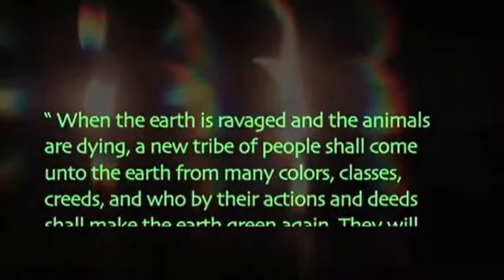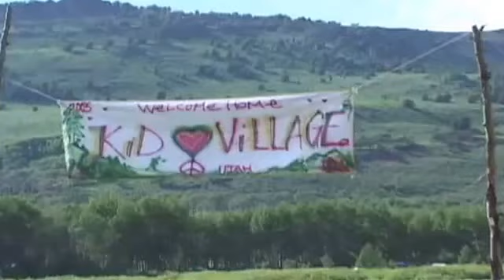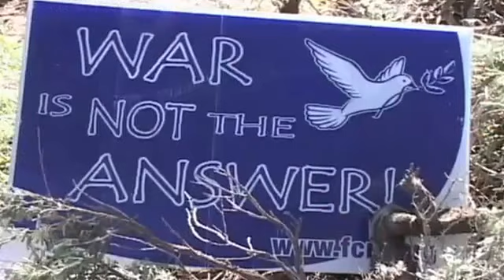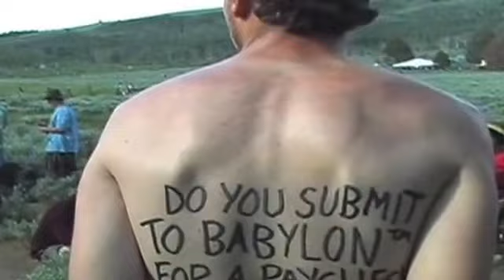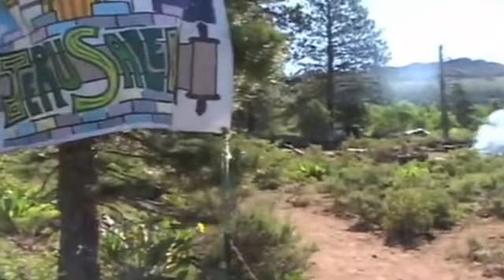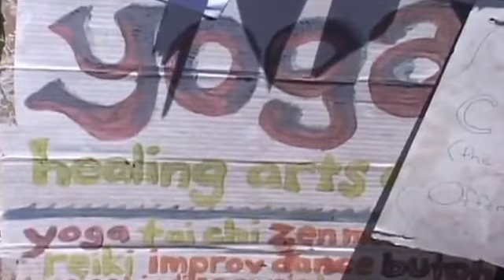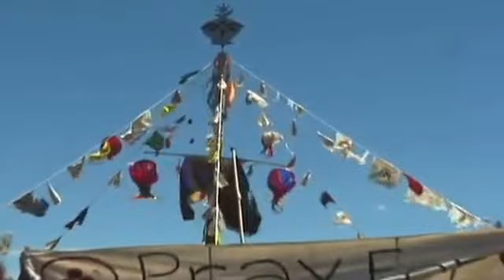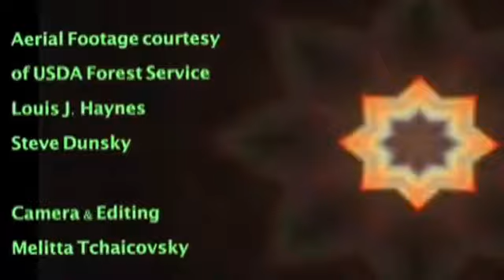WARRIORS OF THE RAINBOW:THE COMPLETE DOCUMENTARY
We will be posting more videos about the culture, Arts and traditions from people all over the world! We appreciate your support!
Synopsis:
 Since 1972, every summer, thousands of nature lovers from all walks of life go on a journey to gather in remote national forests across the US to experience the viability of living in a cooperative community in harmony with the earth.  In this documentary  Ram Dass ( the man who helped spark both the East-West spiritual and the psychedelic revolutions), Art Goodtimes, and others Rainbow Warriors express their love and hope for the future of humankind.

Since 1972, in the first week of July, thousands of people from different backgrounds, religions and beliefs go on a journey to remote National Forests in the US, focusing on the 4th of July - America's Independence Day- as the holy day of prayer for peace and freedom. They gather to pray for world peace and to experience living temporarily in a cooperative community in the woods in harmony with the earth. There are no fees, no leader and no money is exchanged. Everyone is welcome.No generators or individual camp fire allowed. Food is provided and cooked in community kitchen set in different camp areas. Each person is asked to bring their own camping equipment, their own cup, bowl, and spoon, and whatever they might want to share to help the gathering happen (tarps, shovels, musical instruments, bulk food, etc.). No one is turned away because of lacks in these areas. The Magic Hat is passed at mealtimes and around camp. Donations are used to buy food in bulk for the kitchens and whatever else may be necessary for the communal well-being (plywood covers and lime for the latrines, first aid supplies, etc...).The Gathering is unique. Since 1984 International Rainbow Gatherings have started to be held throughout the year in different parts of the world. Unlike others gatherings events such as "Burning Man" in the Nevada Desert or the "Boom Festival" in Portugal, there is no formal organizational structure. There are no membership qualifications, no fees are dues, no leaders, and virtually no rules other than the one of "peaceful respect."Each year, individuals take personal responsibility and work together with others on whatever they are inspired to do, from office work, to scouting, to building the kitchens or the latrines at the gatherings, to hauling in food and first-aid supplies, to conflict resolution and peacekeeping. Every project undertaken operates on a consensus basis. Participation, communication, and cooperation are how things get done.Besides the work that goes on to help the gathering happens, there's also lots of accoustical music, performances, drumming, dancing, workshops, herb-walks, council circles, sister circles, brother circles, brother-sister circles, people hanging out, people bartering, people doing bodywork and other healing work, people enjoying nature, people meditating, chanting, and praying, people talking politics, people talking spiritual and personal growth, people visioning the future ..."Warriors of the Rainbow" is a synthesis of Rainbow philosophy. Our gratitude to all the anonymous musicians playing at the Gathering and not mentioned in the credits who shared their talents and to all brothers and sisters interviewed for opening their hearts and expressing their truth and love for mankind.